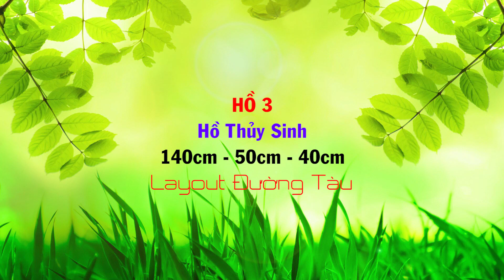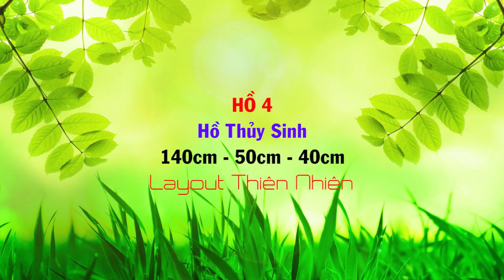Thủy sinh tuyệt đẹp bởi Góc Thủy Sinh và Hùng Nano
Hi xin chào anh em ! Đã lâu không gặp anh em !
Video ngày hôm nay sẽ là quá trình setup Hồ Thủy Sinh kết hợp giữa Hùng Nano và Góc Thủy Sinh
Rất mong nhận được ý kiến đóng góp của anh em để hoàn thiện hơn ! Xin cảm ơn !

Music : Lever De La Lune by Dan Zeitune ft Loren Noyman - Artlist